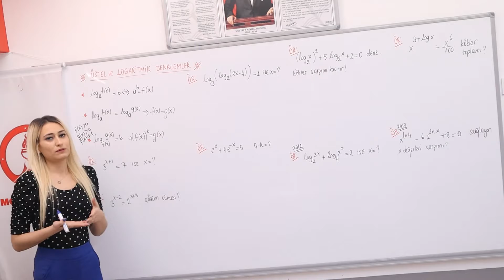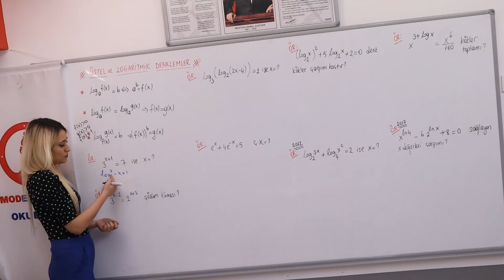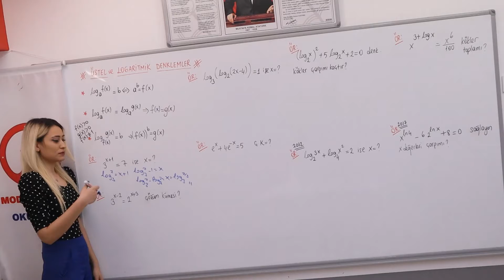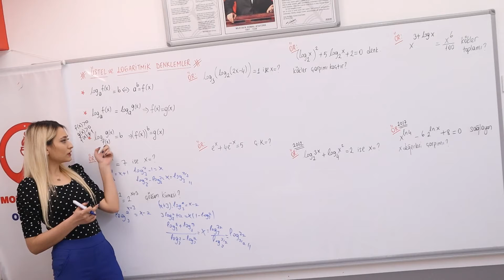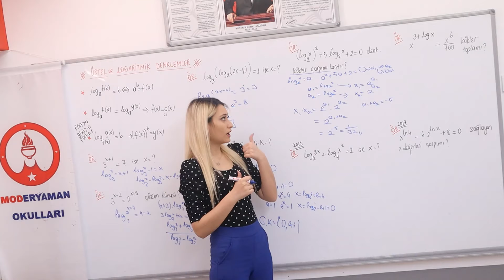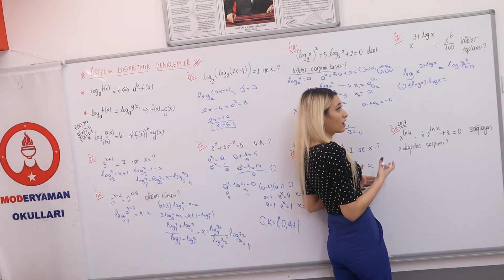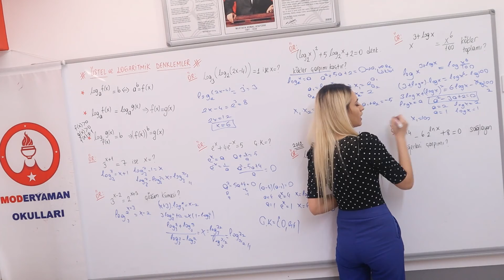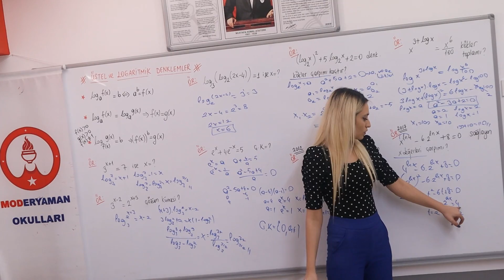MATEMATİK - Logaritmik Denklemler Bölüm 1 - Sema Hoca